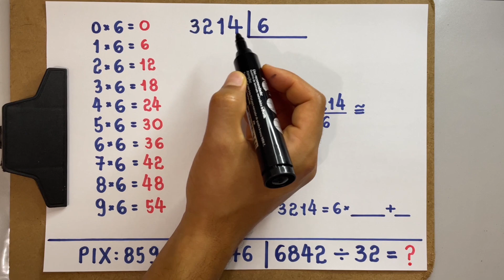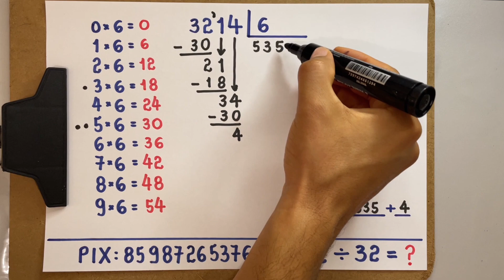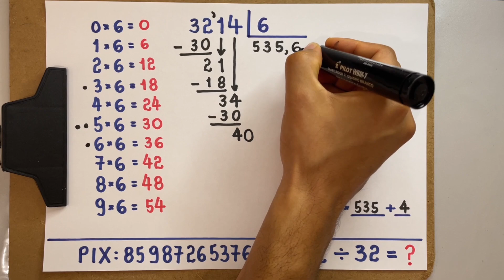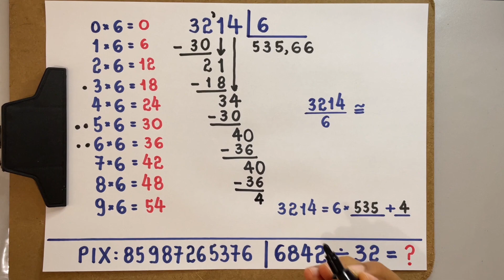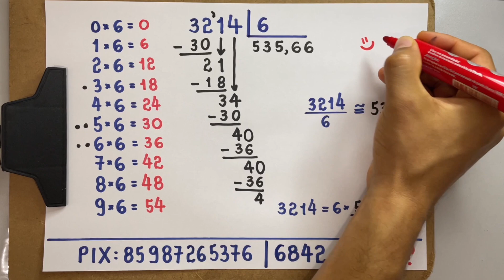3214 dividido por 6